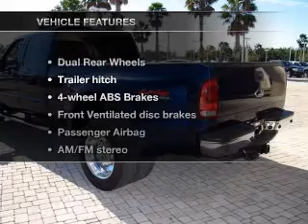2008 Ford F-450 - Orlando FL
Year: 2008
Make: Ford
Model: F-450
Trim: Lariat
Engine: 6.4 liter 8 cylinder 32 valve
Transmission: 5-Speed Automatic
Color: Blue
Mileage: 36054
Address:
9001 E Colonial Dr